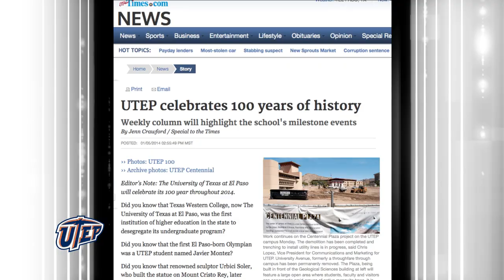UTEP Headlines Newscast 01.10.14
IT'S Friday, JANUARY 10, 2014.

THE UNIVERSITY HAS KICKED OFF ITS CENTENNIAL YEAR WITH A BANG!
UTEP IS THE ONLY UNIVERSITY IN THE COUNTRY TO HAVE BEEN NAMED A MEMBER OF A NATIONAL AND REGIONAL UNIVERSITY TRANSPORTATION CENTER BY THE U.S. DEPARTMENT OF TRANSPORTATION.
THE INSTITUTION'S CENTER FOR TRANSPORTATION INFRASTRUCTURE SYSTEMS JOINS TWO CONSORTIUMS THAT WILL RECEIVE $5 MILLION EACH OVER THE NEXT TWO YEARS.
AS A MEMBER OF THE NATIONAL CONSORTIUM, RESEARCHERS WILL TACKLE NATIONAL NEEDS TO IMPROVE THE CONDITION OF TRANSPORTATION INFRASTRUCTURE.
OTHERS INCLUDED IN THE CENTER FOR ADVANCED INFRASTRUCTURE AND TRANSPORTATION ARE RUTGERS, COLUMBIA AND PRINCETON.
THE SOUTHERN PLAINS TRANSPORTATION CENTER CONSORTIUM WILL FOCUS ON ADDRESSING TRANSPORTATION INFRASTRUCTURE ISSUES THAT WILL IMPROVE THE QUALITY OF LIFE FOR RESIDENTS OF THE STATES OF NEW MEXICO, TEXAS, OKLAHOMA, LOUISIANA AND ARKANSAS.

DURING THIS CENTENNIAL YEAR, UTEP WILL HAVE A WEEKLY COLUMN IN THE Sunday EDITION OF THE EL PASO TIMES AND ON ELPASOTIMES.COM THAT DEBUTED JANUARY 5!
EACH WEEK, READERS WILL BE TREATED TO STORIES ABOUT PEOPLE AND EVENTS IMPORTANT TO UTEP AND EL PASO HISTORY.
MEMBERS OF THE COMMUNITY ARE INVITED TO JOIN IN OUR CELEBRATION OF 100 YEARS OF HISTORY.

UTEP'S PROJECT MOVE IS PLANNING A CENTENNIAL TWIST AND HOPING FOR MORE COMMUNITY PARTNERS TO REGISTER THEIR PROJECTS BY THE JANUARY 31 DEADLINE.
PROGRAM LEADERS AIM TO SURPASS LAST YEAR'S EFFORT THAT INVOLVED 70 JOB SITES AND 1,400 PARTICIPANTS.
THIS YEAR THEY'D LIKE TO SEE 100 JOBS SITES AND 2,014 VOLUNTEERS FOR THE MARCH 1ST EVENT.
SINCE THE PROGRAM LAUNCHED IN 2010, UTEP'S PROJECT MOVE VOLUNTEERS HAVE LOOGED ABOUT 17,000 HOURS TO FULFILL ITS PROMISE OF "WORKING TOGETHER, SERVING EL PASO."
TO BECOME A COMMUNITY PARTNER, CHECK OUT PROJECTMOVE.UTEP.EDU.

UTEP'S MEN'S AND WOMEN'S BASKETBALL TEAMS WILL HOST THEIR FIRST CONFERENCE USA DOUBLE HEADER TOMORROW, JANUARY 11 AT THE DON HASKINS CENTER!
THE WOMEN WILL TAKE ON TULSA AT 1:30 P.M.
THE MEN FACE MARSHALL AT 7:05 P.M.
MAKE SURE TO HEAD OUT AND SUPPORT YOUR MINERS!

GO MINERS!